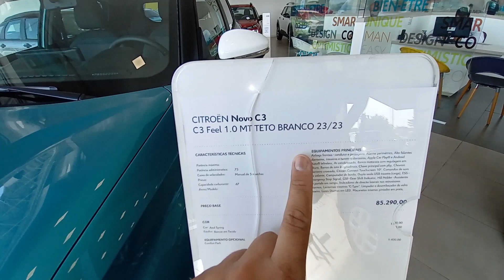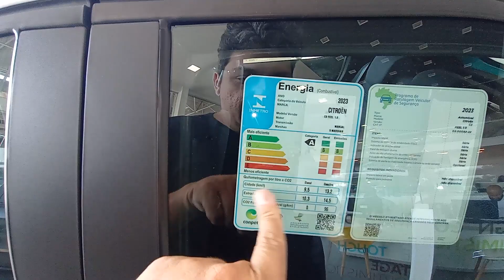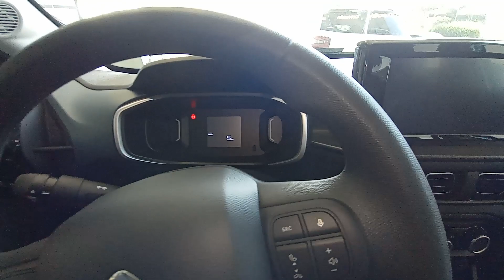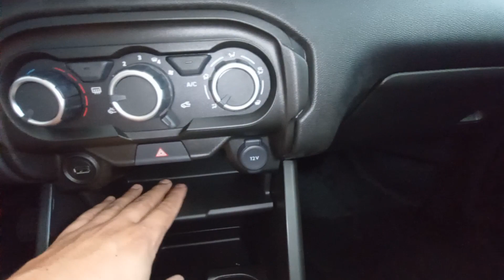NOVO CITROEN C3 FEEL 1.0 MANUAL 2023